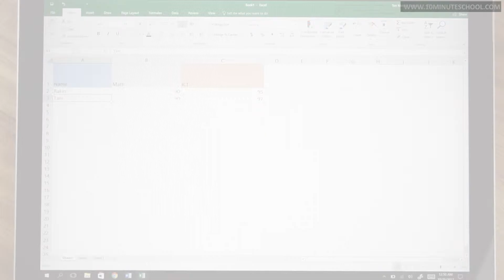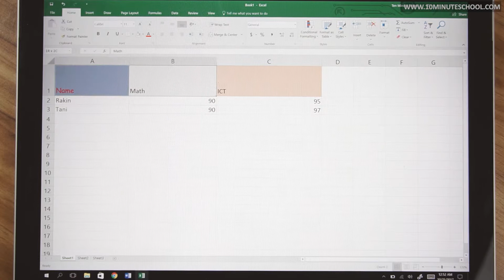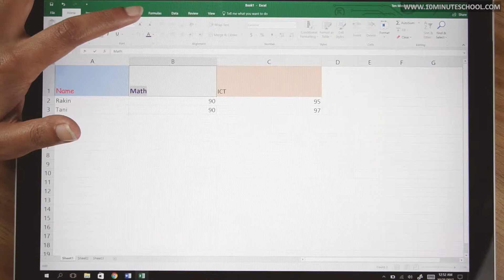০৪.৩০. অধ্যায় ৪ : আমার লেখালেখি ও হিসাব - ব্যবহারিক : সেলের টেক্সট ফরম্যাটিং [SSC]